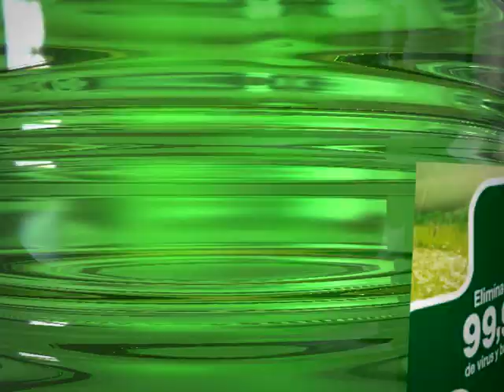SUPER PROMO - TELEVISOR LED 19 PULGADAS 19615 LMU Microsonic!!!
Recibe en la puerta de su hogar, 8 productos que rinden muchísimo porque son concentrados y lo hace al contado o si prefiere con su tarjeta en 8 pagos de $ 398
Y POR $500 MÁS POR MES, RECIBE UN HERMOSO LED 19 PULGADAS MICROSONIC!!